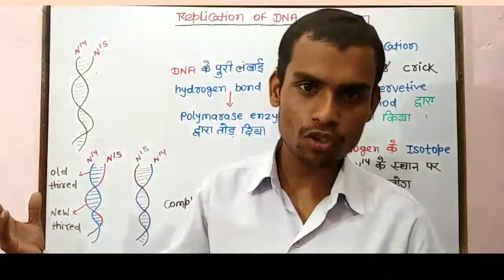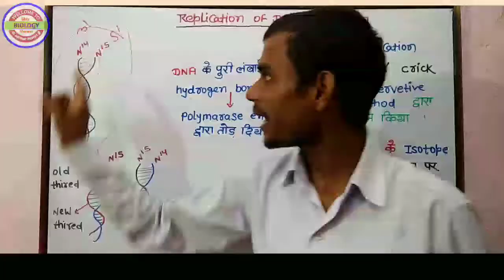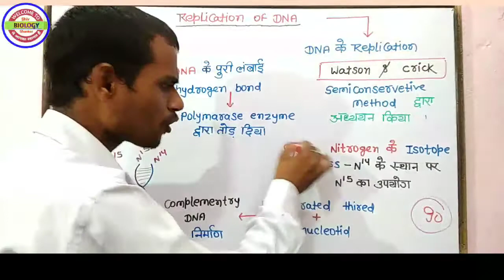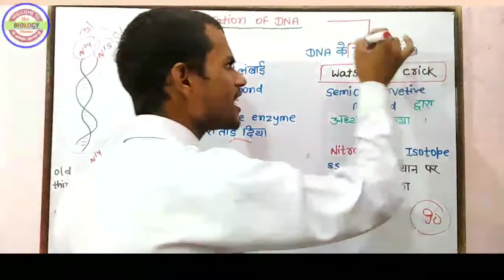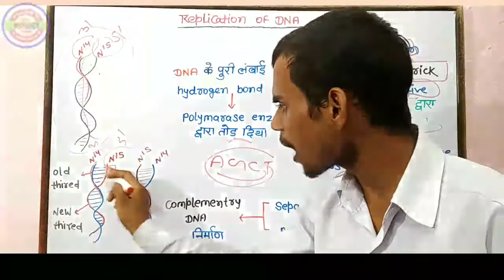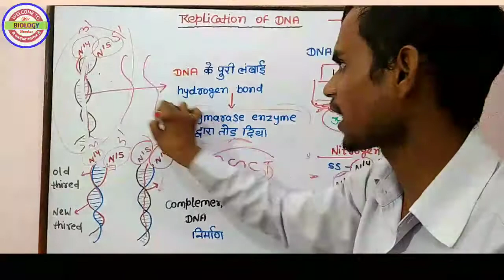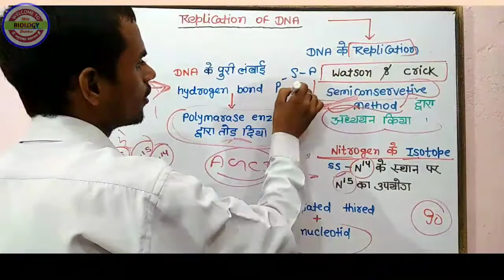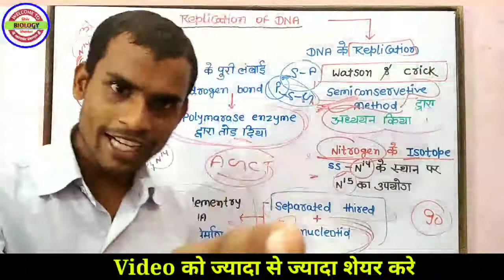DNA - Replication of DNA 👍BCECE + NEET - 2021